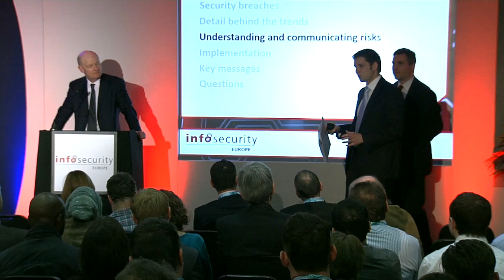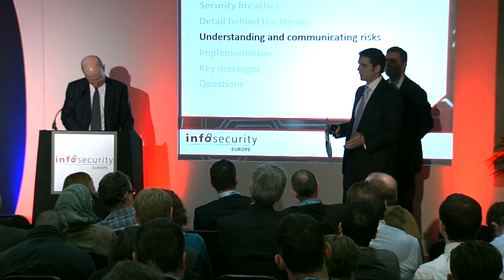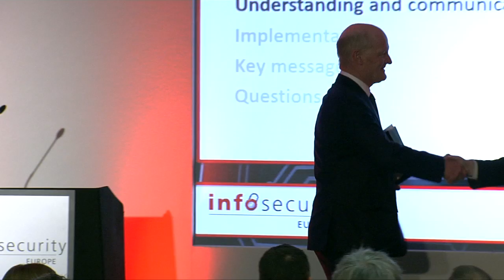Infosecurity Europe 2014 - The 2014 Cyber Security Breaches Survey launch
David Willetts, Minister of State for Universities and Science
The 2014 Cyber Security Breaches Survey Official launch,
Keynote Theatre

Security as a enabler